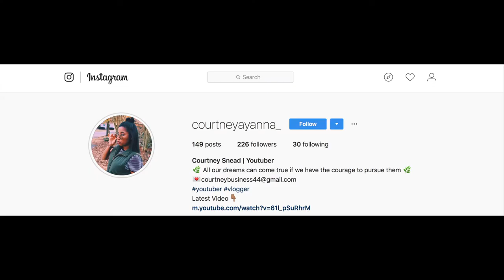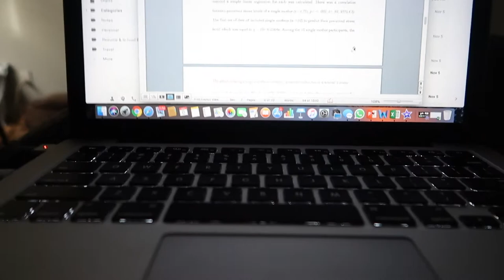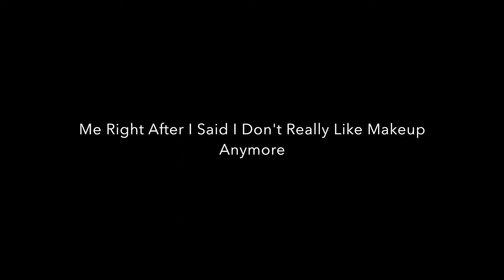My Toughest & Last Semester As A Public Health Education Student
Recommended items to buy before going to basic

1 Combination lock (plain colors)
1 Unscented Soap
Travel Kit
Black Sharpie